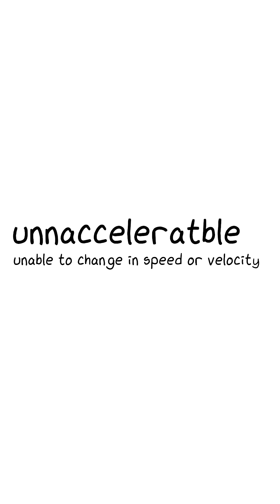What happens when an unstoppable force and an immovable object meet?